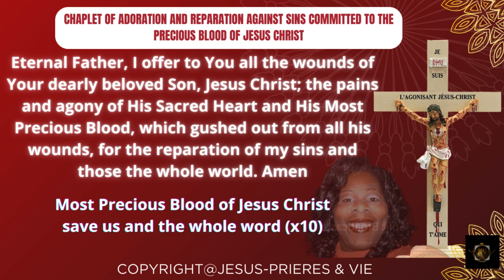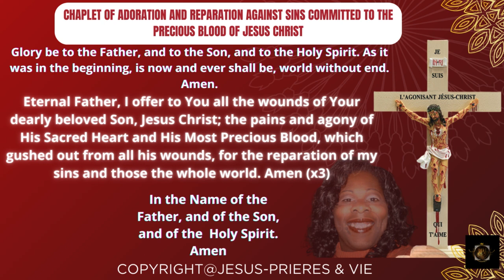ROSARY OF WORSHIP & REPARATION FOR SINS COMMITTED AGAINST THE PRECIOUS BLOOD OF JESUS ​​CHRIST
It is recited on a classic rosary.

The Rosary of Adoration and Reparation for Sins Committed Against the Most Precious Blood of Our Lord Jesus Christ is based on the prayers that Jesus revealed to Barnabas. It was created by Evelyne FALEYRAS.

rosary, adoration, most precious blood,most precious blood of jesus christ,chapletoftheadoredjesus Chaplet of the Precious Blood of Jesus